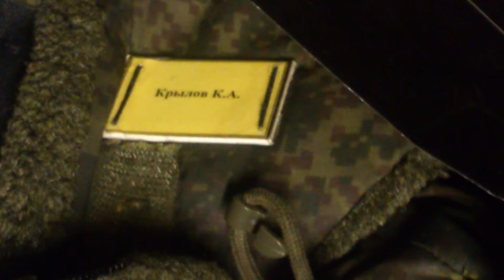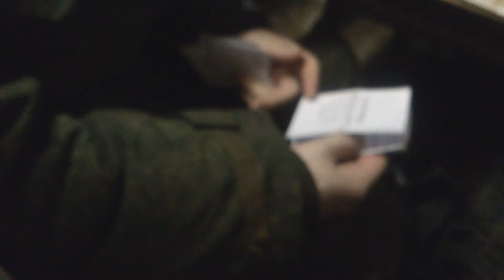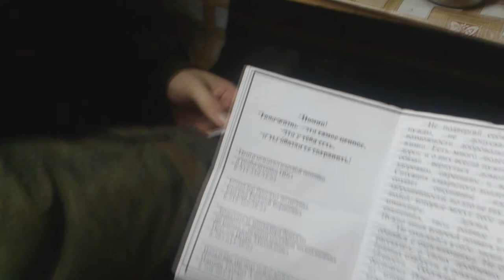Армейка. ч.17. 27марта в Пышме. Ты где, приказ?